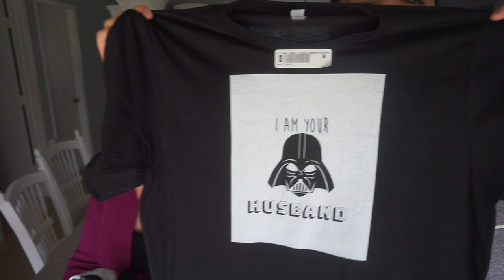(CLOSED) 1,000 SUBSCRIBER GIVEAWAY 2019!!